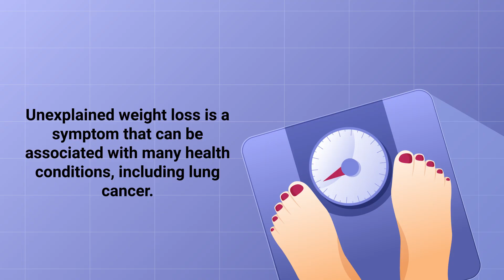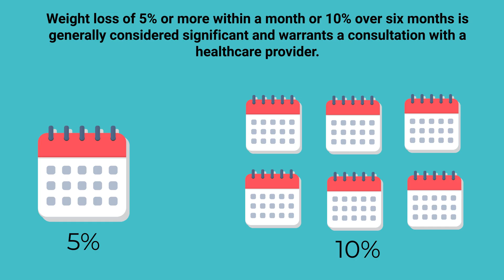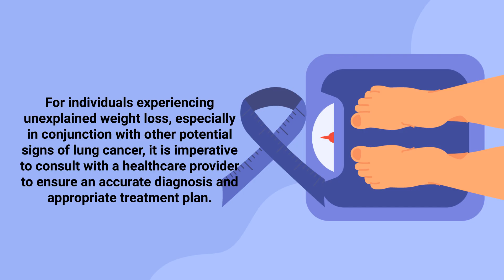Unexplained Weight Loss = Lung Cancer? | Cachexia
What are the causes of unexplained weight loss? Is this a sign of lung cancer? What is cachexia? Watch this video to find out!

Unexplained weight loss is a symptom that can be associated with many health conditions, including lung cancer. While it is not the only indicator and not everyone with lung cancer will experience this symptom, it is considered a significant warning sign, especially when it occurs alongside other symptoms.

Weight loss in the context of lung cancer, or any cancer, is often referred to as cachexia. This phenomenon is characterized not just by the loss of fat but also muscle mass, and it occurs without a deliberate effort to lose weight through dieting or exercise. The reasons behind this involuntary weight loss are multifaceted and can include a combination of factors such as decreased appetite, changes in metabolism, and the body's response to the cancer itself.

Lung cancer is one of the most common types of cancer worldwide and can lead to symptoms that directly or indirectly contribute to weight loss. As cancer cells grow, they can demand a significant amount of the body's energy supply, which might not be compensated for by eating more. Furthermore, lung cancer can affect the body's ability to absorb nutrients from food, which, combined with decreased appetite, contributes to weight loss.

Additionally, certain lung cancer treatments, such as chemotherapy, can also lead to side effects like nausea and loss of appetite, further exacerbating weight loss. The relationship between unexplained weight loss and lung cancer highlights the importance of paying attention to one's body and seeking medical advice when noticing significant changes. Weight loss of 5% or more within a month or 10% over six months is generally considered significant and warrants a consultation with a healthcare provider. This is particularly true if the weight loss is accompanied by other symptoms of lung cancer, such as persistent coughing, chest pain, shortness of breath, or coughing up blood.

These symptoms do not necessarily mean that you have lung cancer, as they can be associated with other health conditions, but they do underscore the importance of medical evaluation. It's also worth noting that lung cancer, like many cancers, is most effectively treated when detected early. Thus, recognizing and acting upon early symptoms, including unexplained weight loss, can be crucial. Healthcare providers can perform a range of tests to diagnose the cause of weight loss and other symptoms, including imaging tests like x-rays and CT scans for lung cancer, as well as blood tests to rule out other conditions.

While unexplained weight loss is a concerning symptom that can be associated with lung cancer, it is not a definitive indicator of the disease. It is a symptom that can arise from a variety of health issues, requiring a thorough medical evaluation to determine its cause.

⏰TIMESTAMPS
0:00 - Intro
0:22 - Weight Loss
0:49 - Lung Cancer
1:15 - Lung Cancer Treatments
2:19 - Tests